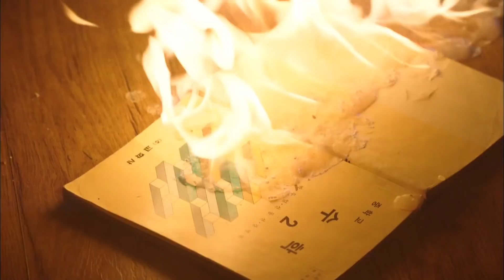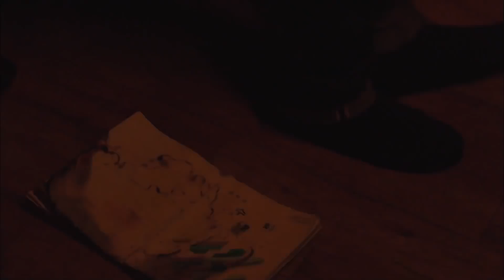[1Click Scene] BaekJinhee prepared a birthday cake for ChoiDaniel but... (Jugglers Ep.5)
- Every Tue & Wed 21:50 (UTC+9, Seoul)
- Starring : Baek JinHee, Daniel Choi, Kang HyeJung, Lee WonGeun